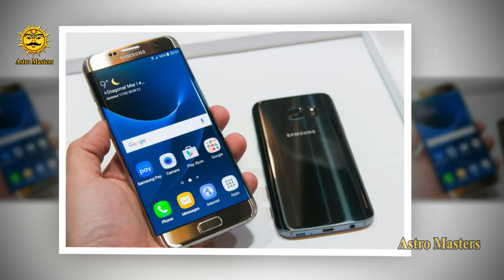మీరు ఈ రాశి వారయితే పొరపాటున కూడ అలాంటి ఫోన్స్ కొనద్దు | Astro Masters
మీరు ఈ రాశి వారయితే పొరపాటున కూడ మీరు అలాంటి ఫోన్స్ కొనద్దు | Astro Masters

Astro Masters తెలుగు జాతక ఫలితాలు, 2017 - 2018 శ్రీ హేమలంబ నామ సంవత్సర రాశీ ఫలితాలు.